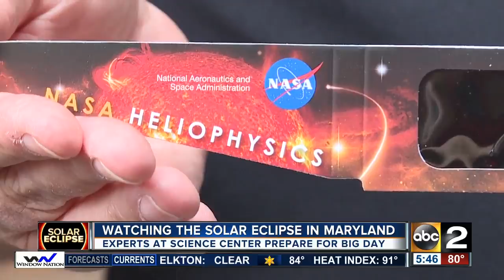Do's and Don'ts for the 2017 solar eclipse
The Maryland Science Center will host hundreds for the solar eclipse, scientists urge people to wear solar glasses.